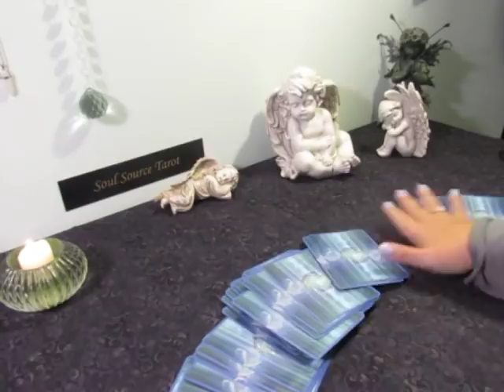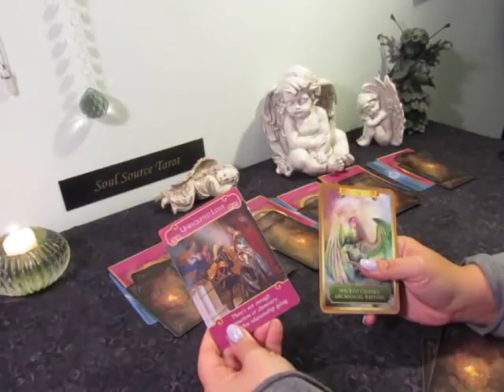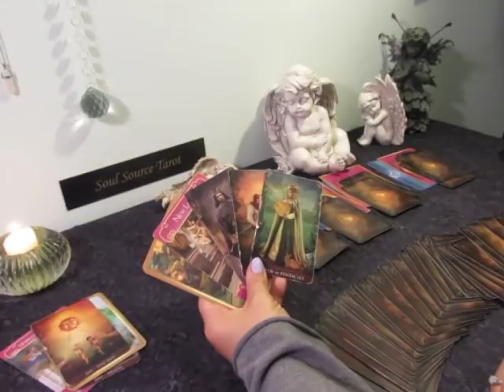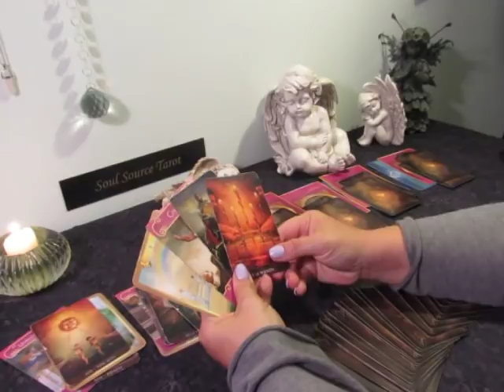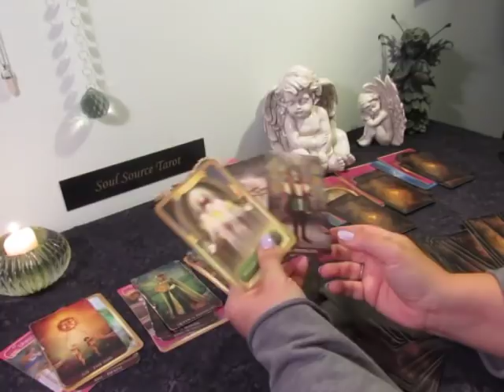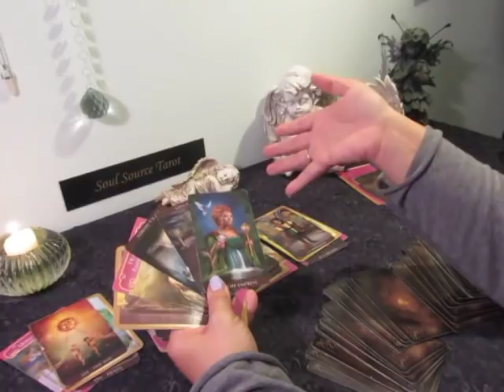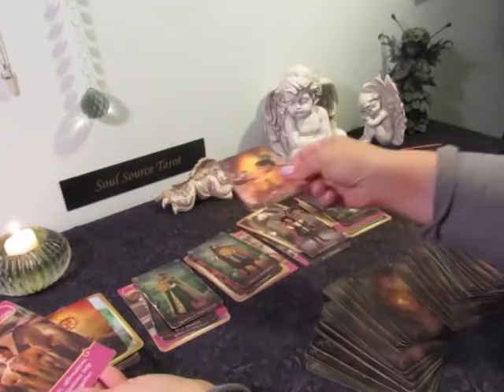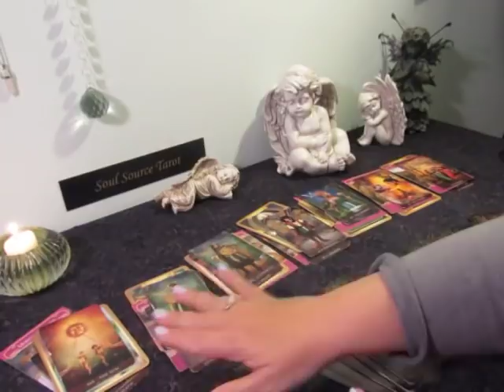7 Day Love Forecast~ All Signs~Gets Better & Better & Better~April 8 - 14 Tarot Reading